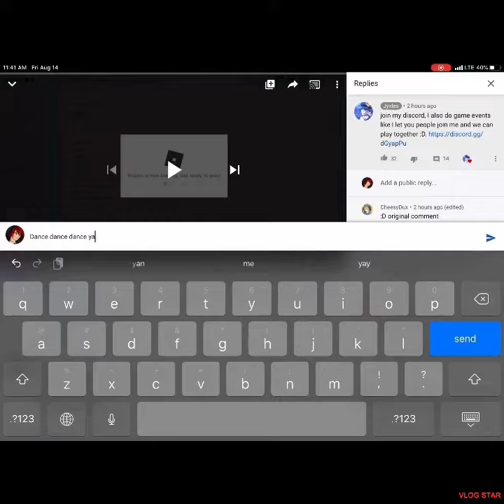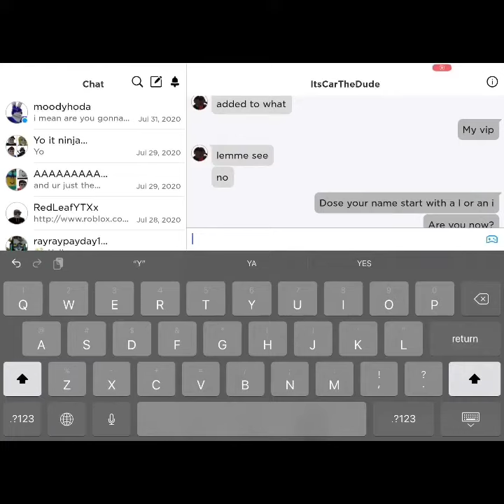Ice cream And others DANCE